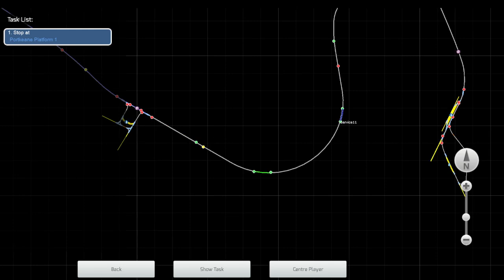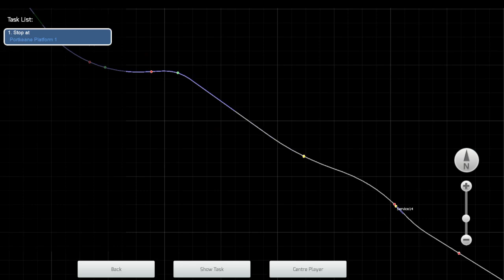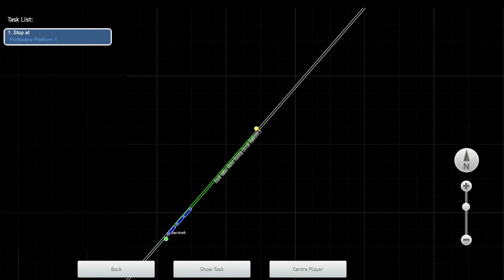Azuma IET on Marsdonshire